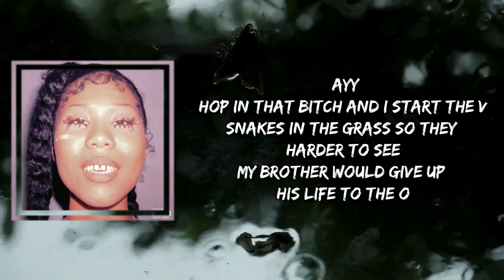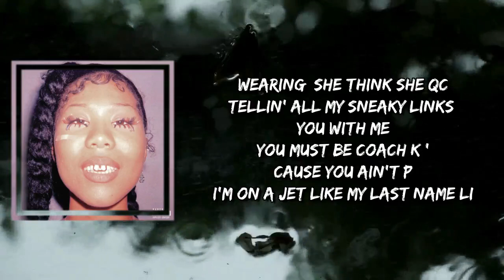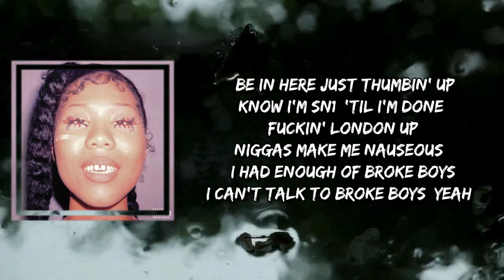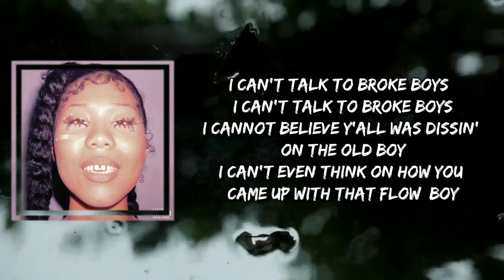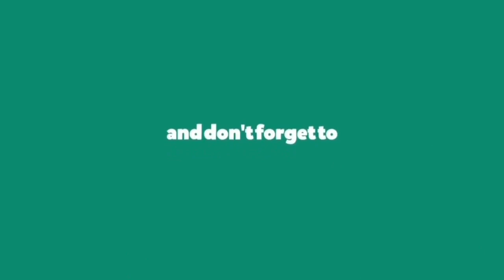Drake - Broke Boys (Lyrics)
Broke Boys by Drake
Album: Her Loss

Broke Boys Lyrics:

[Part I]

Yeah, ayy
Hop in that bitch and I start the V
Snakes in the grass so they harder to see
My brother would give up his life to the O
He told me he gon' be a martyr for me
Said that she ready to come to the 6ix
I hit up Pauleen, the charter, the P
Ain't really lead but I'm back in (Back in), I'm back in (Back in), I'm back in (Back in)
I'm ridin' around in Atlanta with Sav
'Cause that nigga been goin' harder than me
Nothin' had changed, I'm just harder to please
Ferrari is makin' an SUV
We ain't got a choice, we orderin' these
Shout out Noel for recordin' the V's

[Chorus: Drake]
He know where this shit 'bout to go, 'cause nobody touchin' the flow
They say you alone at the top, but it's gotta be lonely below
You boys gettin' ready to diss, but don't even mention the O
And don't even mention a foe unless you boys tryna go broke

[Verse 2: 21 Savage & Drake]
Woah, I got more stripes than Adidas
(Yeah, I got the stripes, but fuck Adidas, nigga)
I don't chase bitches, I leave 'em
(Hoes screamin' like I'm Justin Bieber, nigga)
I don't get mad, I get even
(Hit you niggas like a buzzer beater, nigga)
(Hit you niggas then you gone)
Woah, all that foundation she wearing, she think she QC
Tellin' all my sneaky links you with me
You must be Coach K 'cause you ain't P
I'm on a Jet like my last name Li
Two sticks in my hand like I'm playin' the Wii
G Block Babies will spank you for free
We rough niggas up, now they beggin' for peace (G Block Babies)
Steppin' on shit, I done fractured my toe
Born in October, I'm so OVO
Halloween come and he want to dress up but he don't need no costume, I'm turnin' him ghost
She called me mucus, I stay in her throat
Stick hit that boy, got his ass hittin' notes
My niggas wear masks so—

Middle of the Ocean
Drake
Circo Loco
Drake & 21 Savage
Pussy & Millions

[Chorus: Drake]
You know where this shit 'bout to go, 'cause nobody touchin' the flow

[Part II]

[Verse: Drake]
Ah damn, man, you niggas is the worst
Savage snatch you out ya crib, then drop you in a hearse
Baby, please, when we nervous, stop reachin' in your purse
Nigga went and bought a house when he coulda bought a verse
Niggas dumb as fuck, imagine if I did that stupid shit when I was comin' up
My crib feel like a hedge fund, I be in here just thumbin' up
Know I'm SN1, 'til I'm done fuckin' London up
Niggas make me nauseous, I had enough of broke boys
I can't talk to broke boys, yeah, I can't talk to broke boys
I can't talk to broke boys, I can't talk to broke boys, wait, yeah
I can't talk to broke boys, I can't talk to broke boys, wait
All you niggas make me sick
All you niggas rappin' 'bout the bricks and the licks
Then I hear in real life you livin' with your bitch
I can't talk to broke boys, I can't talk to broke boys
I can't talk to broke boys
I don't want no convo I don't got no time for
Niggas postin' mansion, livin' in a condo
Y'all be make believin', I can't not relate to you
I cannot believe y'all was dissin' on the old boy
I can't even think on how you came up with that flow, boy
Please talk to someone else 'cause I can't talk to broke boy
I can't talk to broke boy, I can't talk to broke boys, I can't talk to broke boys
I can't talk to broke boys, nah, nah, I can't talk to broke boys, I can't talk to—

[Outro: Drake]
That nigga's crazy